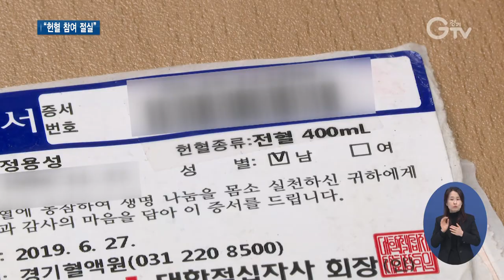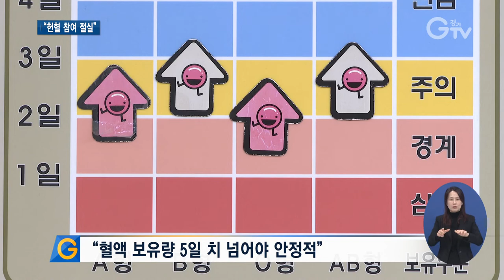코로나로 혈액 수급 비상..헌혈 나선 공무원들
[앵커멘트]
코로나19 장기화로 헌혈이 줄면서 혈액 수급에 비상이 걸렸습니다. 야외활동이 줄어드는 겨울철이라 상황이 쉽게 나아지지 않을 것으로 보이는데요. 부족한 혈액 수급을 돕기 위해 꾸준히 헌혈에 동참하는 분들이 있어 눈길을 끕니다. 최창순 기자가 만나봤습니다.

[리포트]
29년 차 공무원 생활을 하고 있는 이남희 씨

혈액이 부족하다는 소식을 듣고 한 걸음에 헌혈의집으로 달려왔습니다.

지난해부터 틈날 때마다 하고 있는데 어느새 20회 가까이 됐습니다.

[인터뷰] 이남희 / 경기도 환경산업협력팀장
“요즘 코로나로 인해서 혈액수급이 많이 부족해서 어려움을 겪고 있다고 뉴스나 언론보도를 들어서 수혈이 필요한 분들에게 생명을 살리는 소중한 기회라고 생각합니다.”

올해 임용된 새내기 공무원 정용성 씨도 꾸준한 헌혈 나눔을 실천하고 있습니다.

코로나 때문에 헌혈 수급이 어렵다는 소식을 들은 후부터는 두 달에 한 번씩 꼬박꼬박 하려고 노력 중입니다.

[인터뷰] 정용성 / 경기도 공익제보지원팀 주무관
“저한테는 1시간도 안 걸리는 것 같아요. 한 30분 정도 걸리는데 그렇게 해서 뿌듯함을 느낄 수 있어서 좋은 것 같아요. 30번 채우고 50번까지도 목표로 삼아보고 싶어요.”

이런 노력에도 불구하고 혈액 수급에는 경고등이 켜진 상황

코로나 사태 전보다 단체헌혈이 해마다 1만 명씩 감소하고 있기 때문입니다.

혈액 보유량도 5일 치가 넘어야 안정적인데, 현재는 기준치를 밑돌고 있습니다.

[인터뷰] 김동임 / 대한적십자사 경기혈액원 수원역센터장
“동절기가 되고 코로나가 지금 창궐하고 있기 때문에 많이 걱정하시고 그에 비해서 병원에서 혈액량은 더 많이, 필요량은 더 증가하고 있거든요. 안심하시고 헌혈하러 와주시면 정말 감사할 것 같습니다.”

경기지역 기준 안정적인 혈액 확보를 위해서는 하루 500명 이상이 헌혈해야 하기 때문에 적극적인 헌혈 동참이 필요한 때입니다.

[자막]

1.헌혈의집 수원역센터

2.이남희 / 경기도 환경산업협력팀장

3.경기도청

4.정용성 / 경기도 공익제보지원팀 주무관

5.해마다 단체헌혈 1만 명씩 감소

6.“혈액 보유량 5일 치 넘어야 안정적”

7.김동임 / 대한적십자사 경기혈액원 수원역센터장

8.영상취재 : 김현우 영상편집 : 윤지성